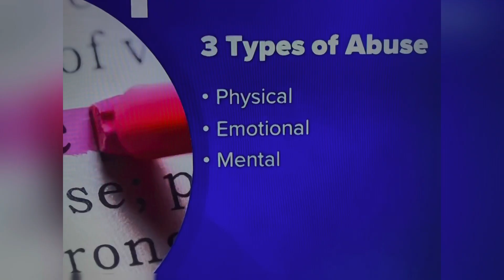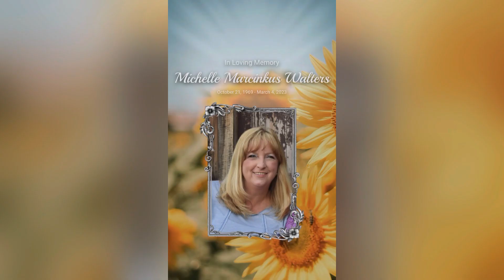BESSEMER CITY, NC MAR 4, 2023, MICHELLE M. WALTERS 53 ESTRANGED COUPLE FOUND DEAD IN MURDER-SUICIDE